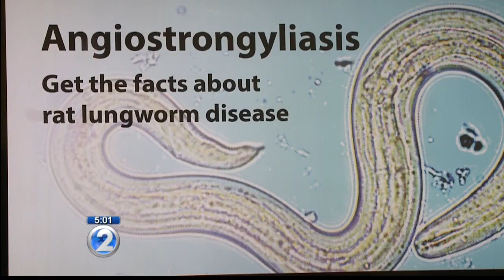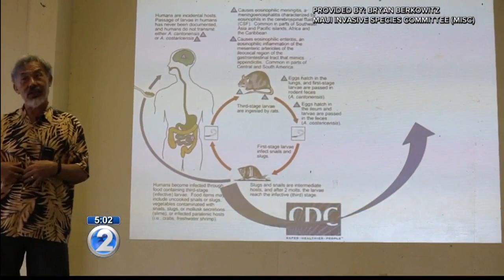New rat lungworm cases confirmed by Department of Health on Hawaii Island